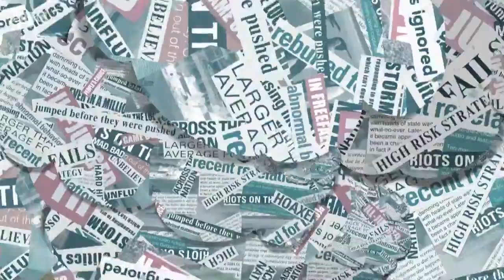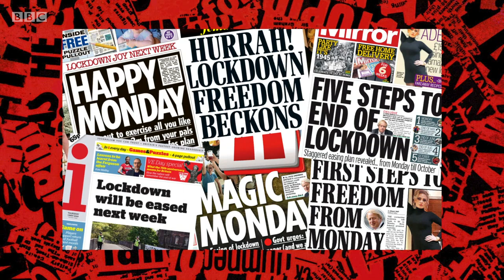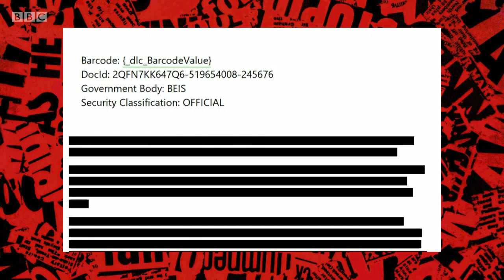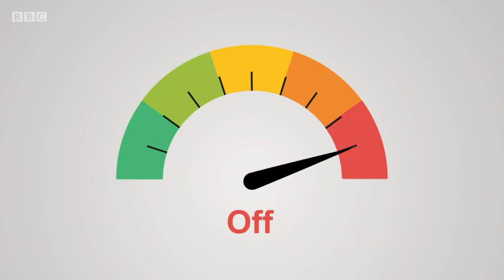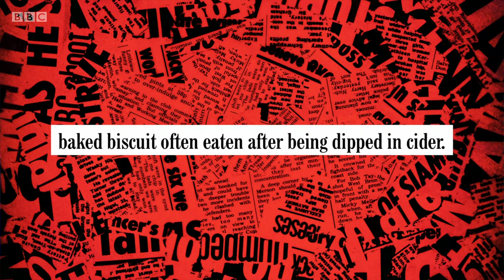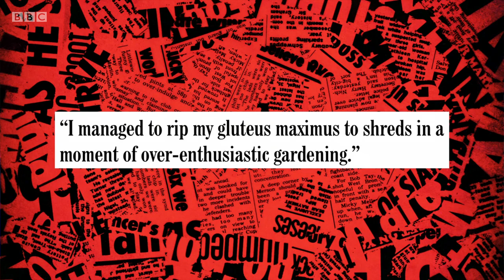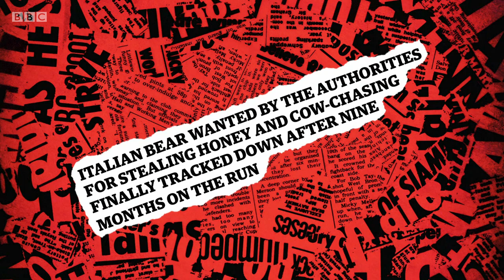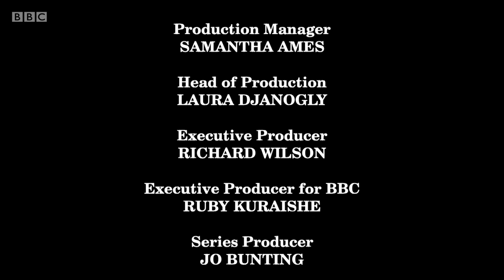BBC One Have I Got News for You S59E07 [HD 50fps]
Team captains Paul Merton and Ian Hislop are joined by guest host Jo Brand and panellists Katy Balls and Ivo Graham.